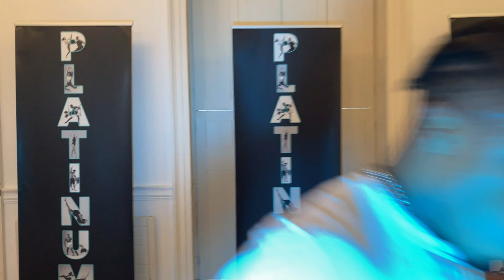Andile (Intermediate) - Making History 2021 - Platinum at Home